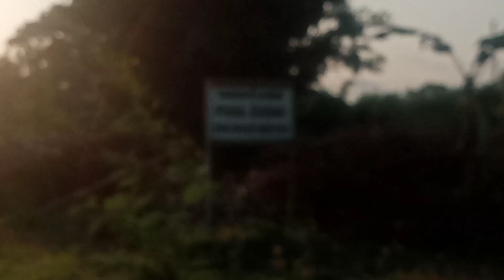Tukad Cencengan Taman Beji